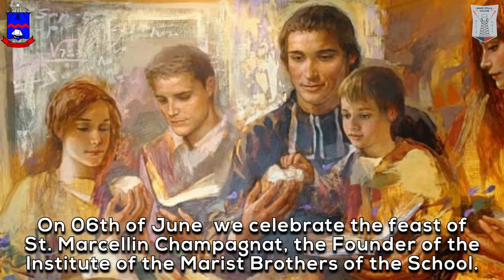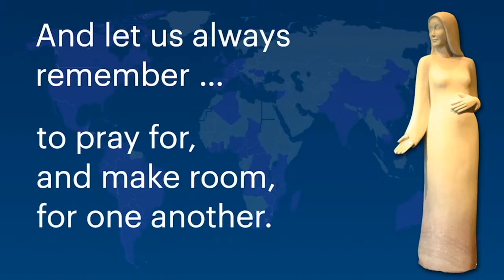Feast of St. Marcellin Champagnat 2021 | Maris Stella College - Negombo.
On 06th June 2021, we celebrate the feast of St. Marcellin Champagnat, the Founder of the Institute of the Marist Brothers of the School.

Happy Feast to all..!
A production of the Educational Media Unit of Maris Stella College Negombo.

Of Maris Stella College, Negombo.